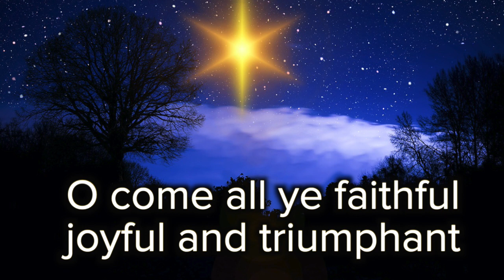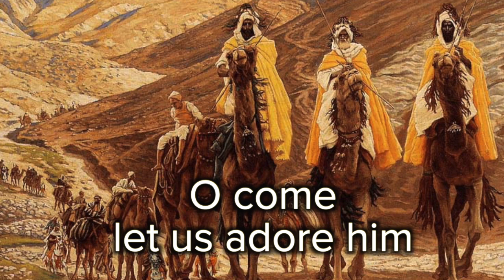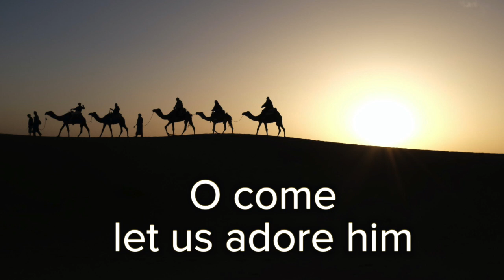O Come All Ye Faithful, Scenic Carol, Feat. Mark Pentecost and Col Adamson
LYRICS

God of God, light of light eternal
Lo, he abhors not the virgin's womb
Son of the Father, begotten not created

Yea Lord, we greet thee, born this happy morning
Jesus, to thee be all glory given

This carol was performed by Mark Pentecost and Col Adamson at Anglicare's Dover Hall, St James' Chapel, Castle Hill in Sydney. Audio and video recording, and lighting, by Chris Johnson. Editing by Chris Johnson and Matt Olliffe.